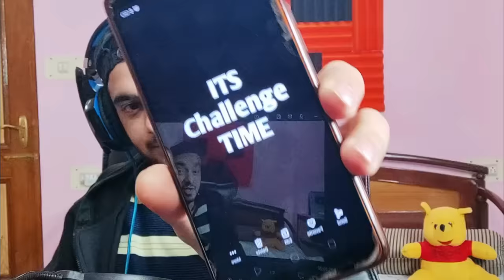Minecraft, But Everything is Random......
Become a Channel Member for some extra benifits 😁.

Outtro song ~